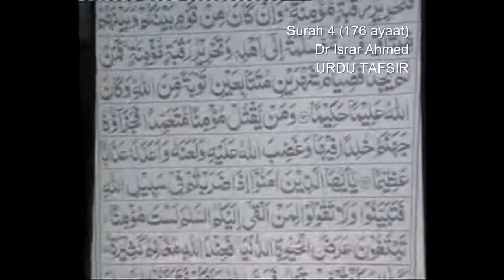Surah 4 Ayat 92 Surah Nisa Dr Israr Ahmed Urdu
Surah 4 Ayat 92 Surah Nisa TAFSEER Dr Israr Ahmed Urdu